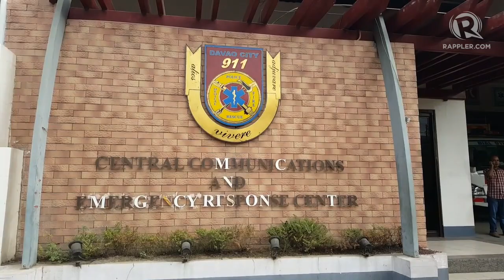WATCH: A look at Davao City's Central 911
More videos on Rappler Follow Rappler for the latest news in the Philippines and across the globe. Find out how Davao City's Central 911 works.